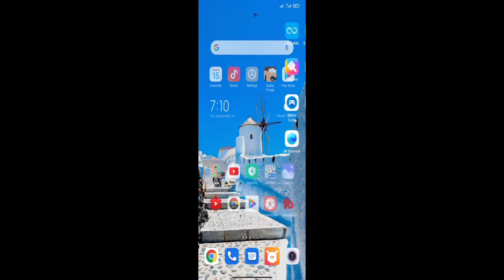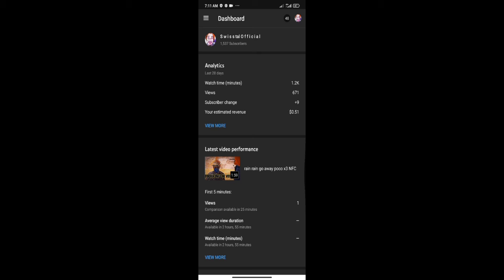paano mag lagay ng ads sa youtube